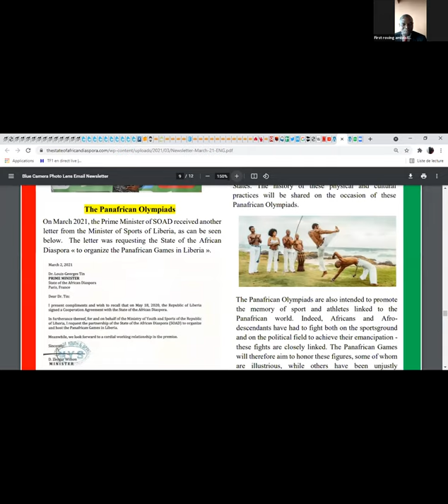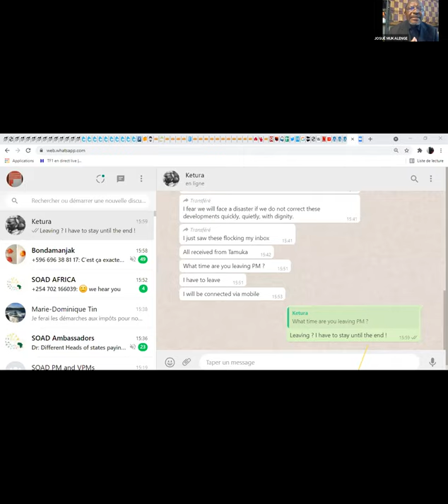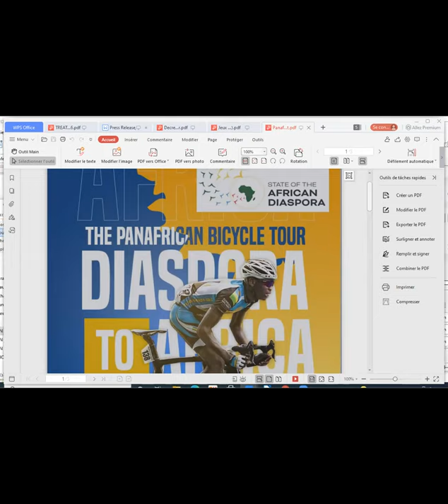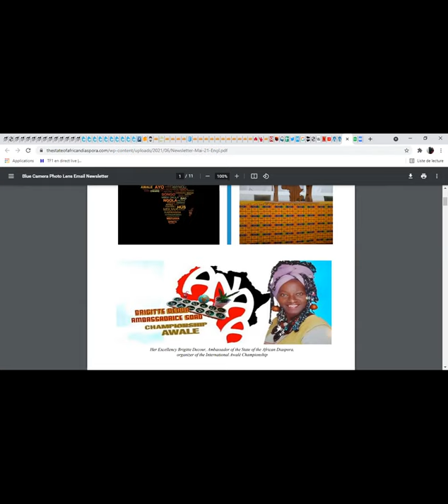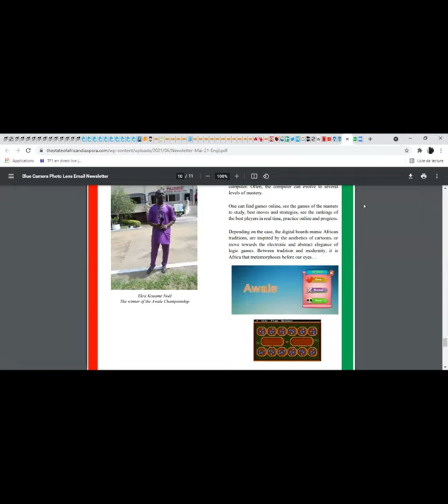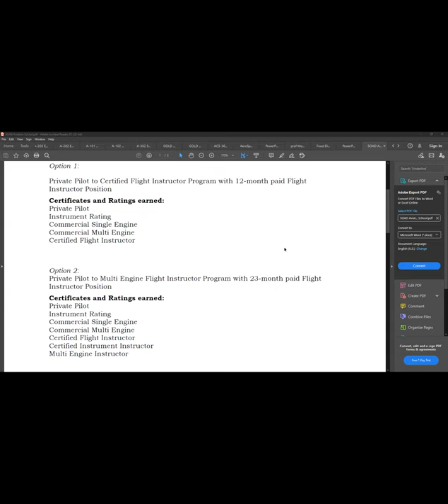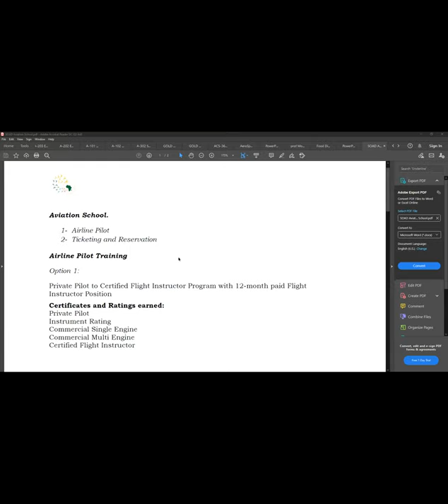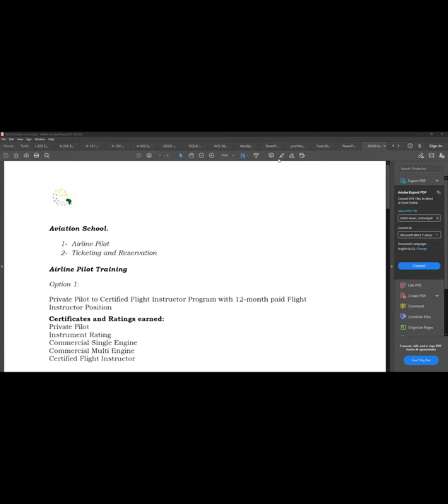International Day of the African Diaspora - July 2nd